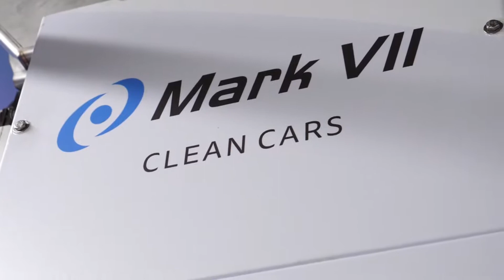Brian Campbell receives SCWA Lifetime Achievement Award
Rich DiPaolo catches up with Brian and Valerie Campbell about the 2020 SCWA Lifetime Achievement Award.